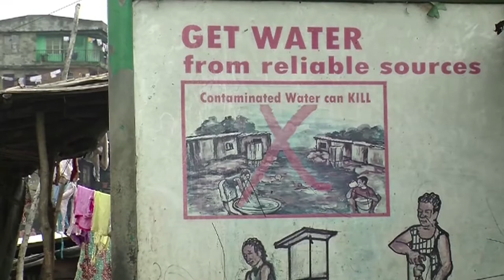Fighting A Cholera Outbreak In Guinea And Sierra Leone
A cholera epidemic in the capitals of Guinea and Sierra Leone was declared in February. Doctors Without Borders/Médecins Sans Frontières (MSF) has treated nearly 8,000 people in the two countries.